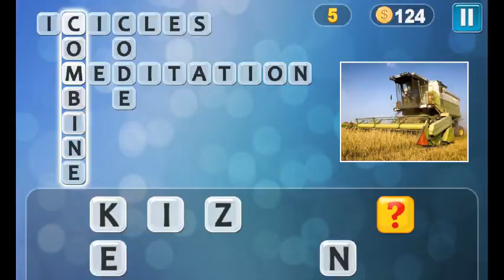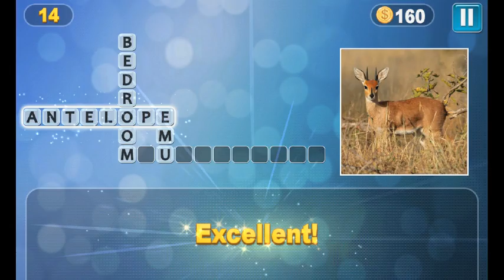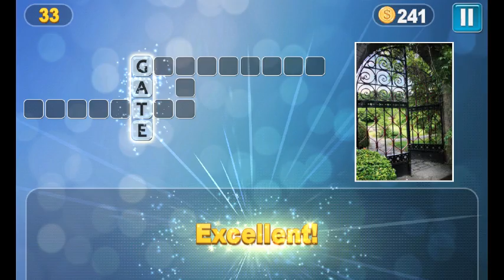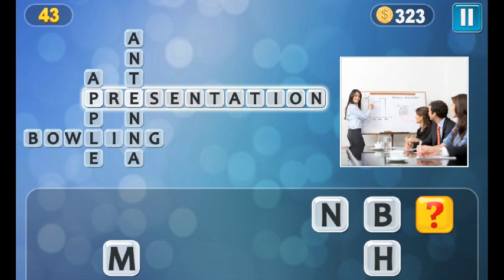PixWords Level 1 - 50 | AT Creative Ideas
Pix Words
Level 1-50
Game Platform Blackberry OS
Note:
There are varieties of Puzzle in Level 1-50. I will try to upload the other puzzle.